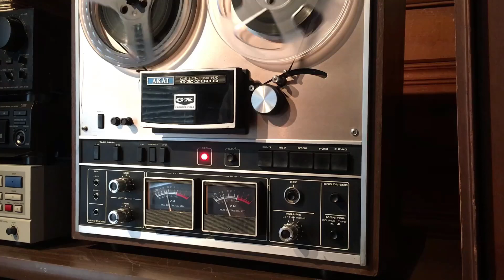TUYỆT PHẨM CHIỀU TÂY ĐÔ- LAM PHƯƠNG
Mời các bạn nghe nhạc phẩm Chiều Tây Đô - của nhạc sĩ Lam Phương được sáng tác năm 1984
Vô Thanh là nghệ sĩ đàn dân tộc nhưng rất đam mê ca hát, đặc biệt với dòng nhạc xưa. Cô cũng là giảng viên chính của lớp Giọt Đàn Bầu.
Đàn bầu Vô Thanh- nơi giúp mọi tâm hồn được thoả niềm đam mê với âm nhạc.
Chuyên cung cấp các loại đàn bầu chất lượng và các khoá học đàn bầu cho mọi lứa tuổi. Dạy hát dân ca miễn phí cho trẻ em
Hãy kết nối với Vô Thanh qua